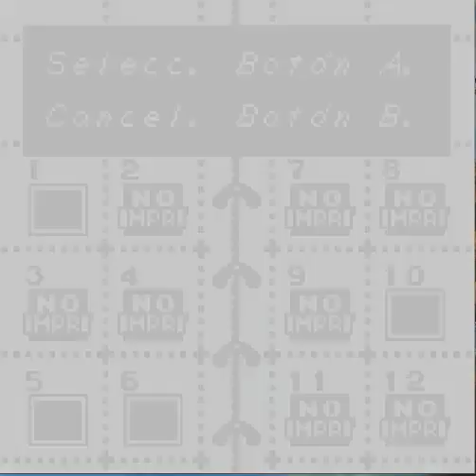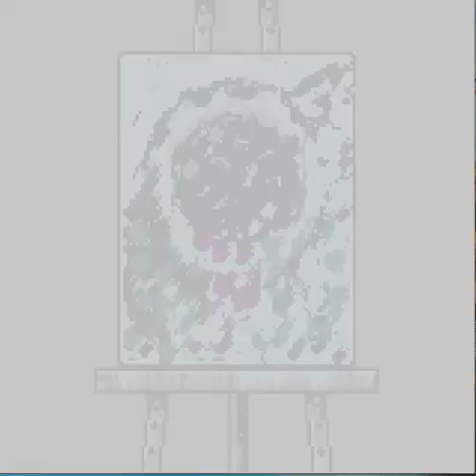Villa Animal y el desierto de Yarnna